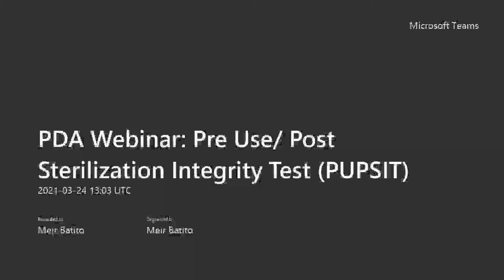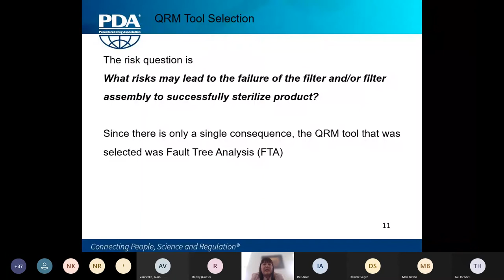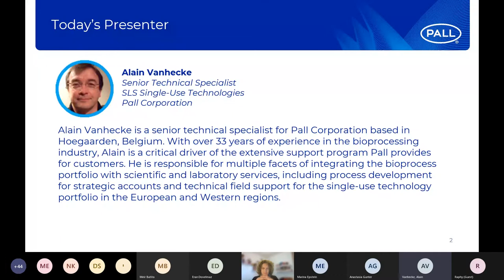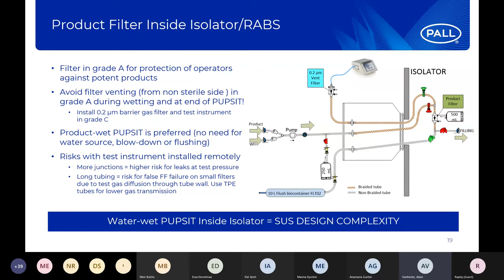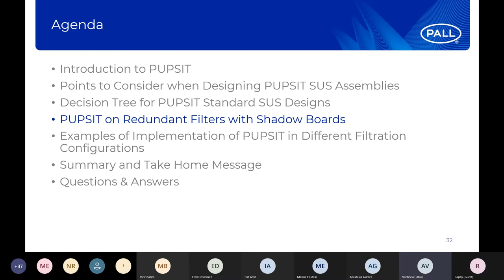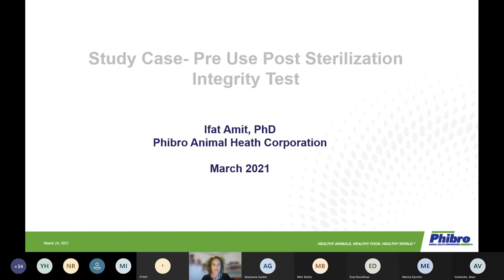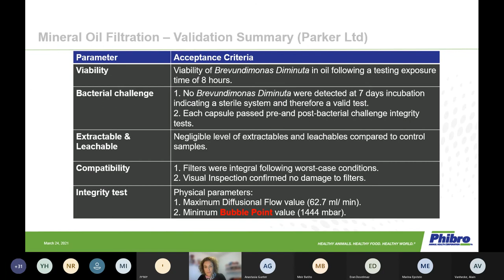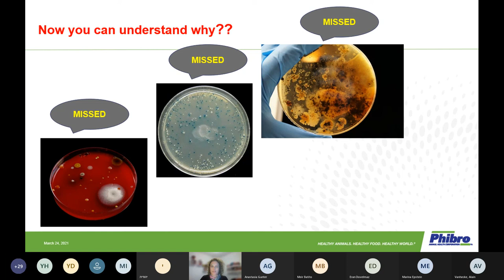PDA Israel FREE Webinar :Pre Use/ Post Sterilization Integrity Test PUPSIT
Organized by Drorit Lew